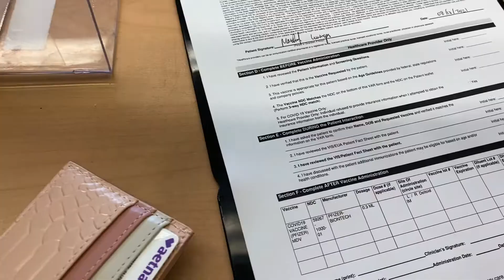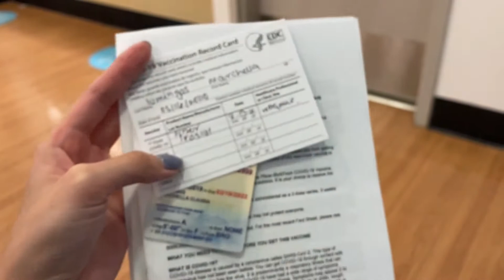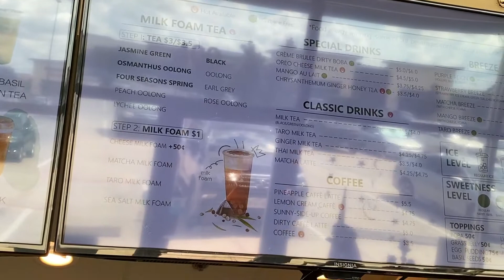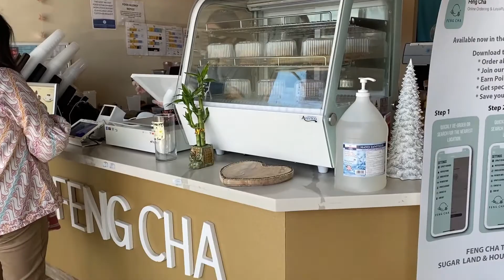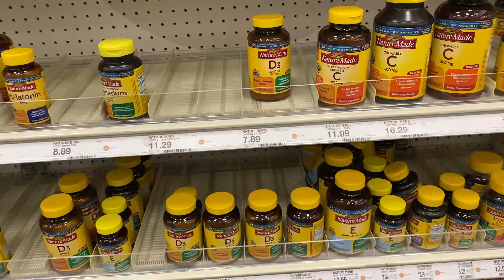Weekend Vlog | Getting my COVID vaccine, Meeting up with Ci Eda, Marshalls & Target run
Hey y'all!✋🏼

In today's vlog, I got my first dose of vaccine in the US. I also met with Ci Eda & Ko Romeo after they moved to TX.

Please excuse if the quality isn't the best.

TURN ON THE CC/subtitle for better content!

🦋 About me:
Hi! My name is Marchella but you can call me Ella. I moved to the U.S. when I was 18. I am Indonesian, and I go to a college in Texas. My major is Accounting and I'll be graduating in Spring 2023. If you have any questions about living abroad or anything about going to a college in the U.S., please don't hesitate to shoot me a dm on IG or comment on my videos! I am planning to make more vlogs and also sharing with y'all about my study abroad experience!

See u on my next one!☺️

E.